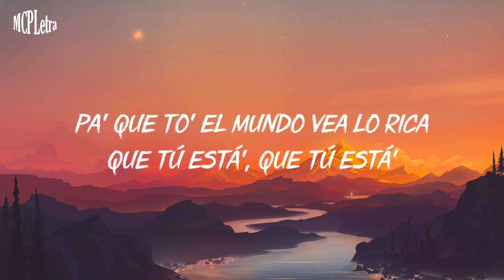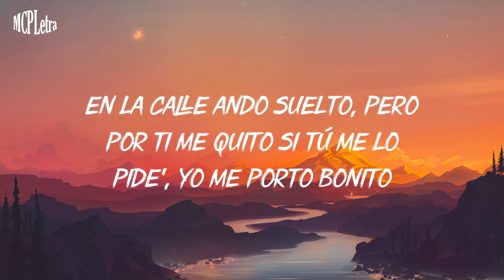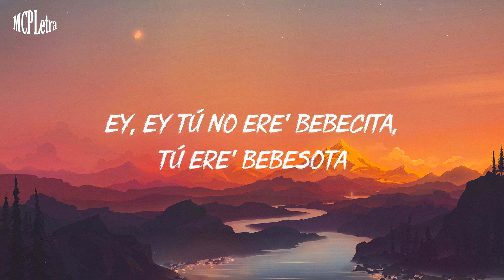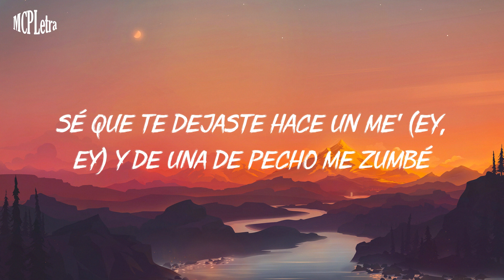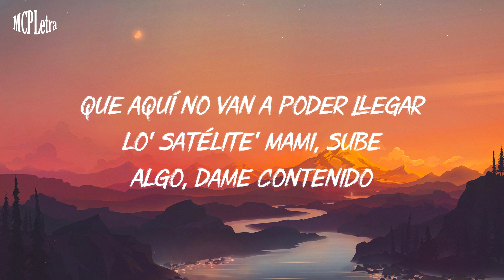Bad Bunny - Me Porto Bonito (Letra / Lyrics) ft. Chencho Corleone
🎶  MCPLetra é o lugar que produz as músicas mais quentes do mercado ️

Editado por MCPLetra